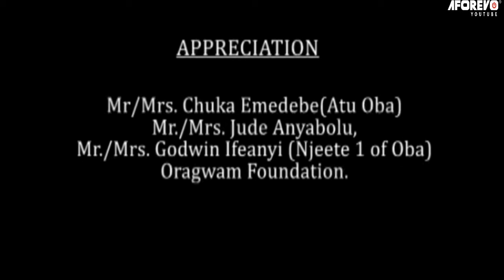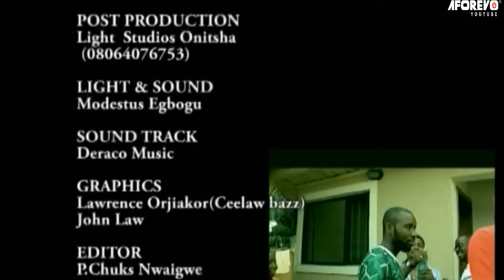True Life Story Of A Prayerful Little Girl That Destroyed The Witch In Her Family- Nigerian Movies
This is a heart-wrenching and inspirational movie that will touch your heart, and may change your view of life. Don't miss it!

First-ClassTV#nigerianmovies#CANADA#JAMAICA#USA#UK#TRINIDADANDTOBAGO#africannigerianlatestmovies#ruthkadiri247#Truelifestory